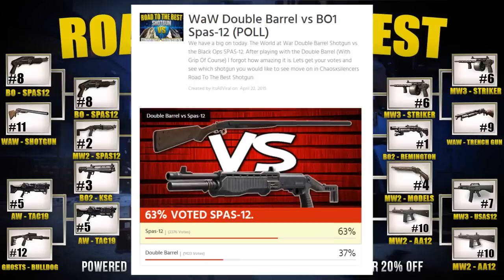"SPAS-12" vs "SPAS 12" - HUGE MATCH UP! "Road to the Best Shotgun" Tournament (CALL OF DUTY) | Chaos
Catch all the match ups here!